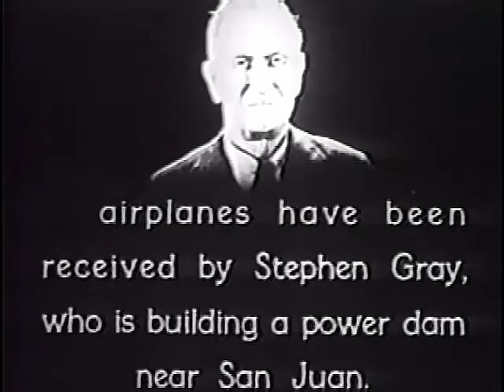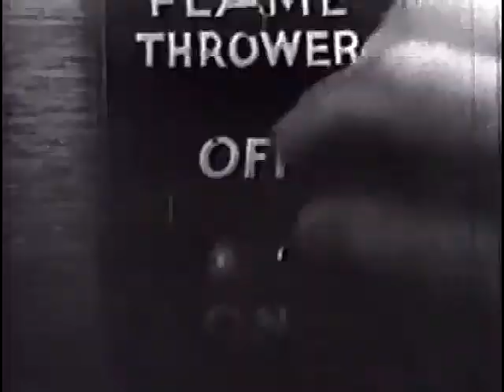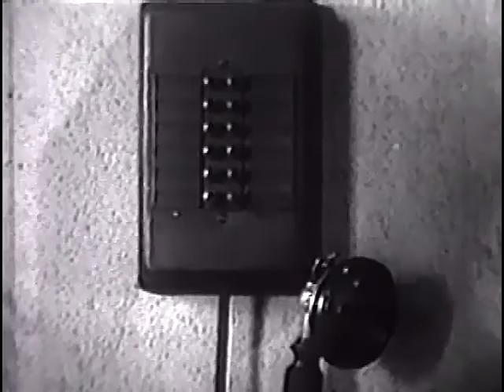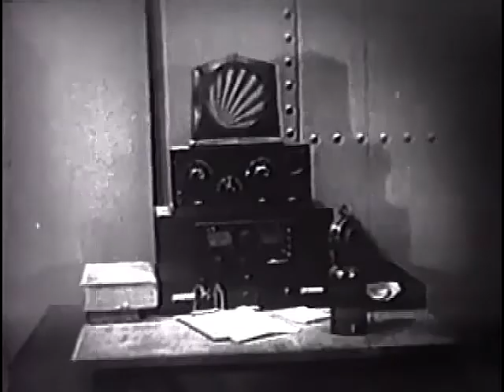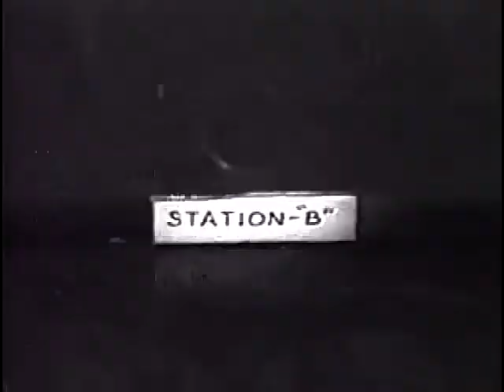The Mystery Squadron - Ep.2, The Fatal Warning - Bob Steele, Guinn 'Big Boy' Williams